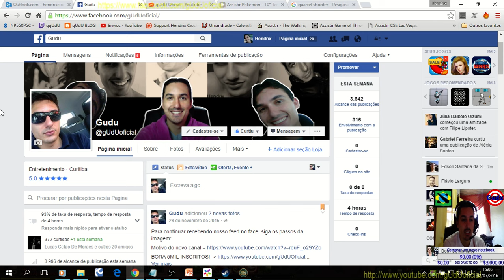PVP e PVE test Quarrel Shooter C3 + Cafrisun set + Buff + Arde Dagger | Tree of Savior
PVP e PVE teste damage Quarrel Shooter C3 +  Cafrisun set  + Buff + Arde Dagger | Tree of Savior

.­. PARCERIAS. ­. ­.